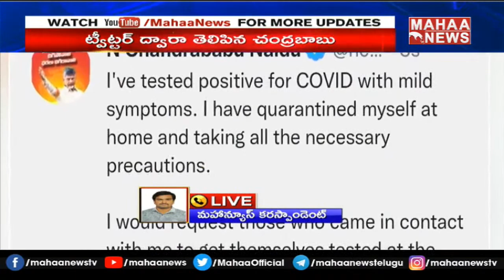నారా ఫ్యామిలీ లో వరుస కరోనా పాజిటివ్స్ | Corona Positive To Chandrababu | Mahaa News